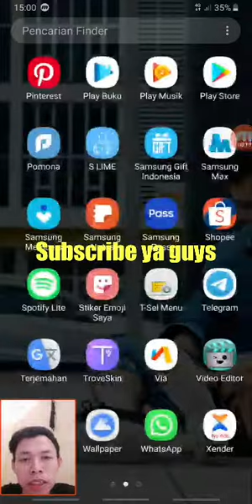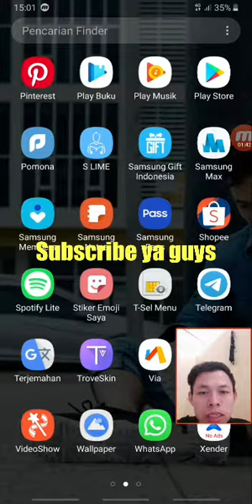Cara simpan gambar pinterest ke Galeri Hp tanpa aplikasi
Catatan : Nontonnya di full screen ya guys biar kelihatan semua tombol2nya .thanks

Cara Download Gambar Di Pinterest Melalui HP Android, Iphone dan Laptop Tanpa Aplikasi. Download gambar di Pinterest sangatlah mudah hanya beberapa langkah saja sudah bisa tersimpan di galeri HP android, iphone maupun di Laptop. Tidak perlu aplikasi tambahan untuk  download gambar di Pinterest karena di pinterest nya sendiri sudah menyediakan tombol download atau unduh.gambar secara gratis.

Cara download gambar pinterest di komputer pc atau laptop
2.pastikan bahwa kamu sudah memiliki akun pinterest, jika belum silahkan daftar atau bisa login langsung menggunakan akun facebook atau akun google kamu.
3. Setelah berhasil login, silahkan cari gambar yang ingin  di download
4. Setelah mendapatkan gambar yang akan di download , silahkan klik gambarnya
5.  lalu Klik tombol titik tiga yang ada di pojok kiri gambar lalu pilih unduh gambar